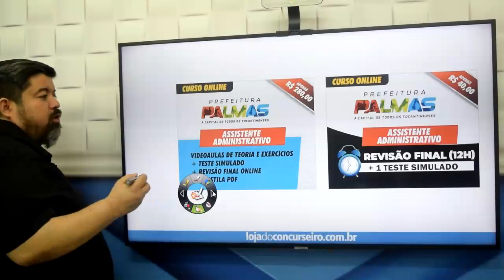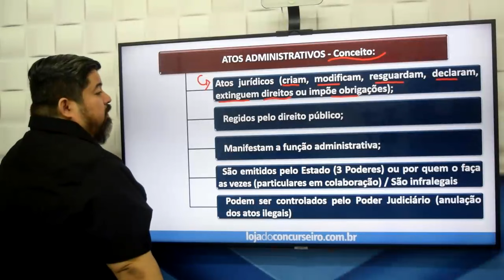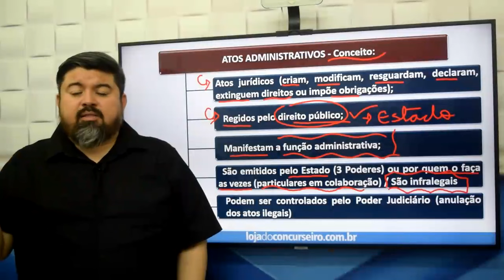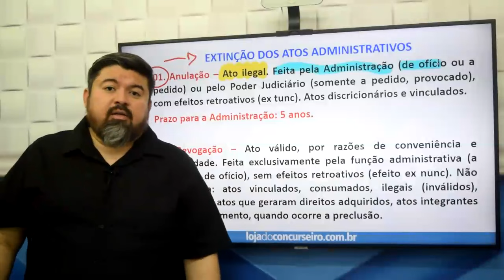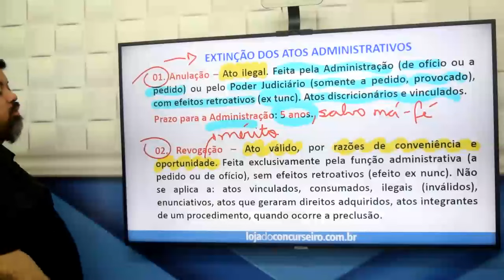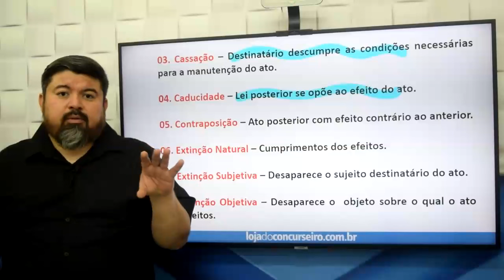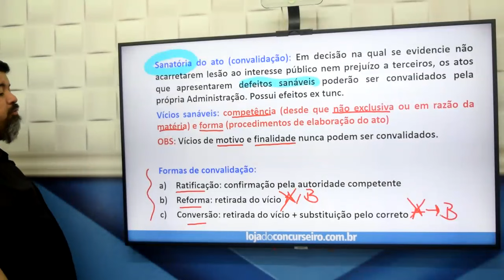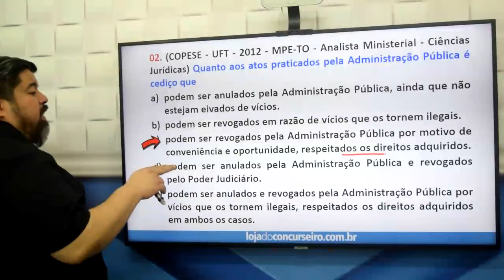Questões COPESE-UFT 02 - Dir. Administrativo - Atos Administrativos - Prefeitura de Palmas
Nesta Série de Vídeos de Questões da COPESE-UFT, os Professores da Loja do Concurseiro ministram tópicos importantes para o Concurso da Prefeitura de Palmas-TO e divulgam os Cursos Online super direcionados da Loja do Concurseiro.

1. Noções de Administração Geral: Administração: conceitos e objetivos; níveis hierárquicos e competências gerenciais. Noções de Planejamento, organização, Direção e Controle. 2. Noções de documentação: conceito, importância, natureza, finalidade, características, fases do processo de documentação e classificação. 3. Noções de arquivo: conceito, tipos, importância, organização, conservação e proteção de documentos. 4. Noções de Gestão de Pessoas: conceito; objetivos; recrutamento; seleção; treinamento. 5. Noções de Administração de Materiais: conceitos. Noções fundamentais de compras; licitação no serviço público: conceito; finalidade; princípios; modalidades; cadastro de fornecedores; noções básicas de almoxarifado e recebimento de materiais. Decreto nº 9.094/2017 (dispõe sobre a simplificação do atendimento prestado aos usuários dos serviços públicos);